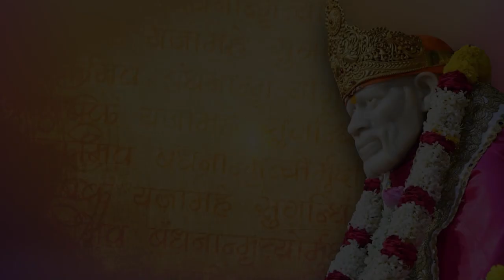Sai Baba Miracle Episode 8 - Sai Baba Saved My Life - Sai Devotee Anu | Sai Yug Network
Shirdi Sai Baba Devotee Anu from India says: Sai Baba Ji saved my life and directing me every step in my life and gives my strength to face the challenges in life. OM SAI RAM

Thanks a lot Hetal Ji for providing this beautiful platform to mention devotee’s experiences. Sai Baba Ji please forgive me as I am late to mention this experience. Today I am mentioning this experience it is also by YOUR blessing only Sai Baba Ji. I wanted to publish it in the coming Smarpan, but don’t know whether it’s acceptable now or not. Please help me to get it publish in the Samarpan. I am going to mention here my experience.

Join Our Spiritual Ventures